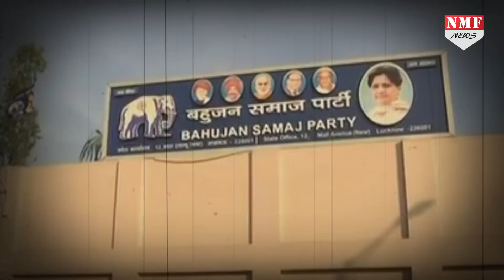Akhilesh से नाराज Mayawati देंगी BJP का साथ, MLC चुनाव के लिए सपा हो जाए तैयार !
राज्यसभा सीटों पर चुनाव में एसपी की सेंधमारी से नाराज मायावती ने साफ लफ्जों में सपा के विरोध में बीजेपी को समर्थन देने के लिए भी हामी भर दी है…तो क्या विधानसभा चुनाव में भी दिखेगी बीजेपी बीएसपी की जोड़ी…